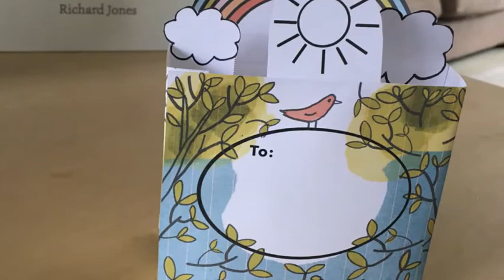Exeter Library Online! Rainbow songs and Crafts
Today we bring you a song and craft inspired by the most beautiful natural phenomena, the rainbow! Sing a twist on a classic nursery rhyme with Louise and then make a beautiful collapsible rainbow greetings card.